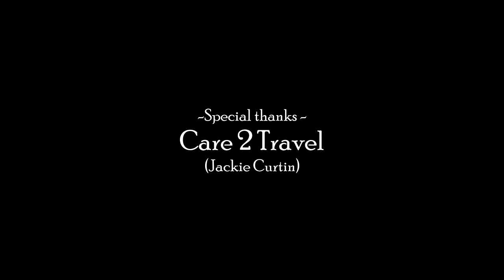Biking in Romania, Tusnad Bai - 4K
Biking in Romania” – Is a film with several episodes in which personalities from different countries present and promote Romania on the bike.